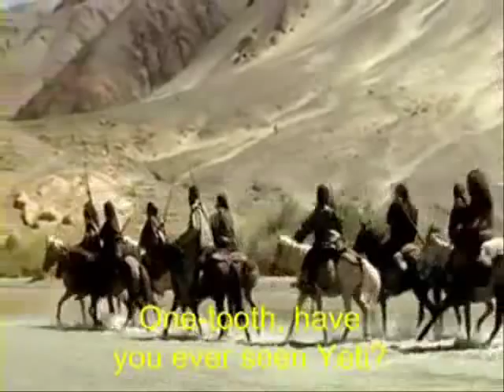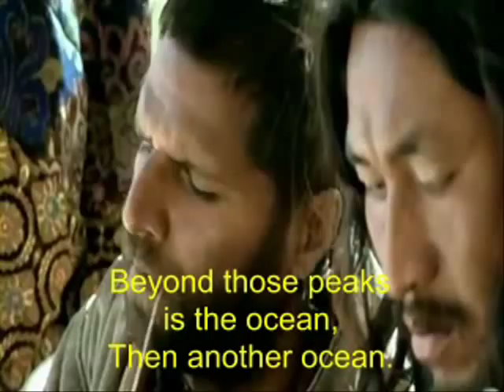Valley Of Flowers part 4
Valley Of Flowers ('06) is an Indo-Japanese movie directed by Pan Palin. Hindi dialogues by Anurag Kashyap.
Cast- Milind Soman, Naseeruddin Shah and Mylene Jampanoi.